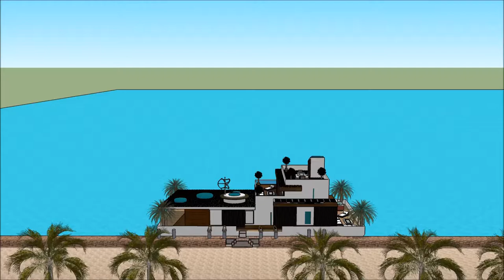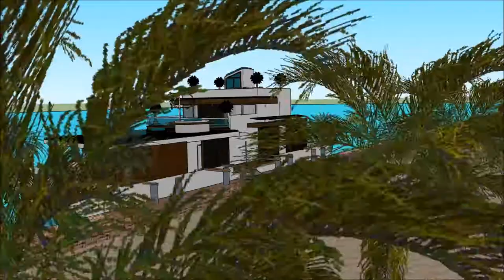Legendary housing in JAMAICA Terraria with spa as luxury housing and water life on a barge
The floating house villa houseboatzania launching an innovative high-end luxury yacht floating house villa mansion home design potentially as a display of exhibition of the Legendary housing in JAMAICA Terraria with spa as luxury housing and water life on a barge.

The collection of the Floating house villa houseboatzania concept of Legendary housing in JAMAICA Terraria with spa as luxury housing and water life on a barge consists of high luxury and architectural art pieces in minimalism combined with living on the waterfront of the harbour.

The floating house villa mansion yacht design has the basis to sustain living with high standards and contemporary structural design at Legendary housing in JAMAICA Terraria with spa as luxury housing and water life on a barge with numerous of prospects for excessive living and celebrating the desire of life worldwide:  UK Thames London